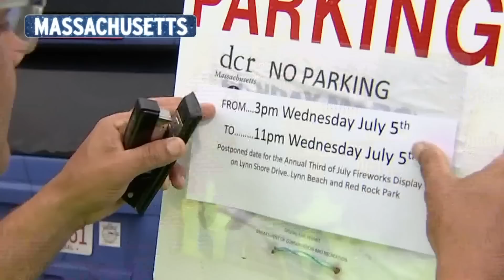Severe storms, high temps leave many thinking of other ways to celebrate July 4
Intense storms and high temperatures have many Americans considering alternative ways to celebrate Independence Day.